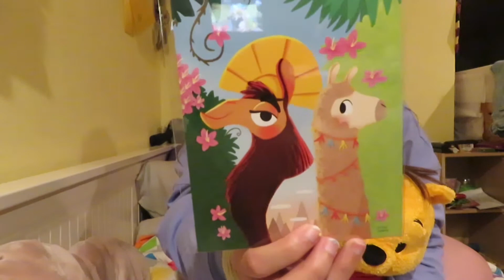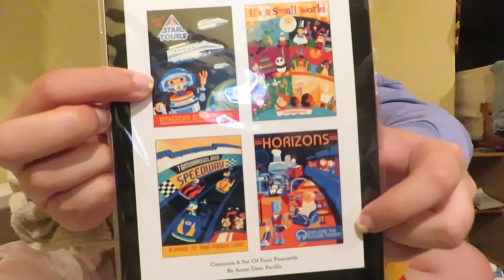Disney World Haul | June 2021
Thank you for following along on my most recent Disney trip. Here is the haul of everything I got.  Hope you enjoy. Leave any comments you may have down below.

I am currently a Sophomore in college and am studying Environmental Engineering. My school this year has most classes online with a few in person. I, right now, live both on campus and at home. Join me in my adventures at college and everything else. I hope you enjoy. Sorry for some bad camera angles.

VSCO: emmaloucks
Poshmark:el2929